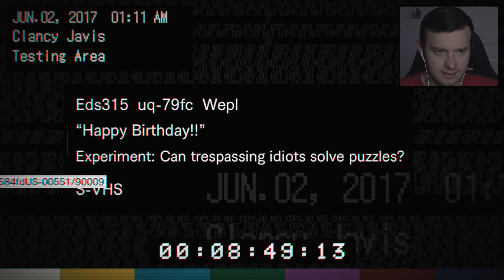RESIDENT EVIL 7: BIOHAZARD Part 13: Happy Birthday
Let's Play Resident Evil 7: Biohazard [Deutsch ♦ Blind ♦ Facecam ♦ PC Version ♦ 4K@60FPS] Part 13: Happy Birthday

⇒ RESIDENT EVIL 7 KAUFEN*
⇒ TLOU PS4 BUNDLE KAUFEN*

✒ INFORMATIONEN SPEZIELL ZU DIESER FOLGE:

Beide Schlüsselkarten haben wir jetzt. Die Neugier, was auf dem Tape "Happy Birthday" zu sehen ist, ist jedoch größer, als Lucas hinterher zu laufen. Ironischerweise zeigt das Video jedoch Lucas, der dem verbleibenden Reporter Clancy einige Rätsel stellt und ihm am Ende doch keine Chance lässt.

✒ ALLGEMEINE INFORMATIONEN ZUM SPIEL:

Die Resident Evil-Serie, die vor zwanzig Jahren den Begriff "Survival Horror" prägte, erfindet das Genre noch einmal neu und wagt gleichzeitig mit unbekannten Hauptcharakteren einen Neuanfang.
Resident Evil 7 biohazard verkörpert die ikonischen Spielelemente, die den Begriff “Survival Horror” vor 20 Jahren definiert haben. Die Spieler können, zum ersten Mal in der Resident Evil-Reihe, die Erfahrung aus der Egoperspektive erleben. Das Spiel bewegt sich mit langsamer Erkundung, cleveren Puzzles und einer beängstigenden Atmosphäre zurück zu den Ursprüngen der Serie. Das klassische begrenzte Inventarsystem feiert ebenfalls eine Rückkehr, und zwingt die Spieler dazu, stets abzuwägen, was wichtig genug ist, um mitgenommen zu werden. VR Support für 1 Jahr auf Playstation VR.

✒ WEITERE DATEN:

▪ TITEL: Resident Evil 7: Biohazard
▪ ENTWICKLER: Capcom
▪ PUBLISHER: Capcom
▪ SYSTEM: PC, Playstation 4 & XBox One
▪ GENRE: Survival-Horror, Ego-Shooter
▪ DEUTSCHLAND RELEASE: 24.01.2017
▪ METASCORE: 88%